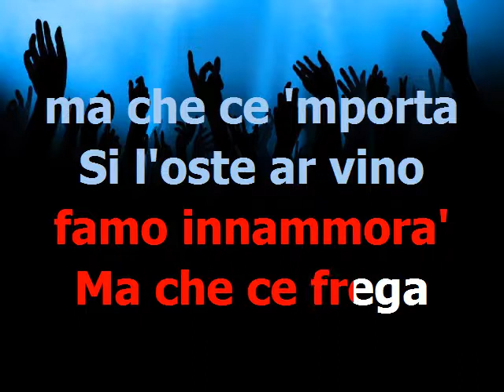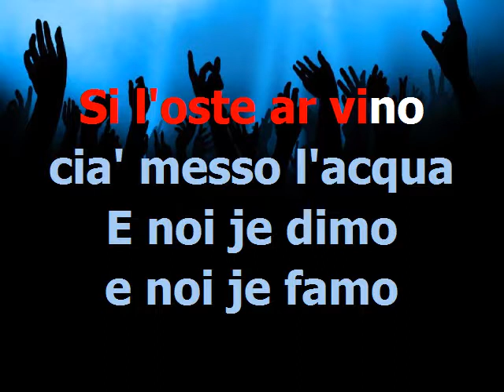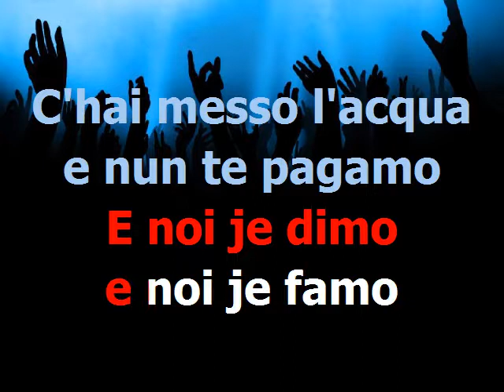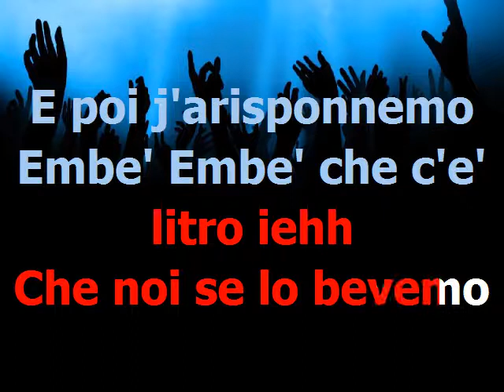La societ… dei magnaccioni canto popolare base karaoke